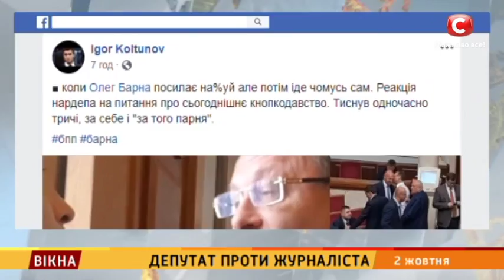Депутат проти журналіста – Вікна-новини – 02.10.2018